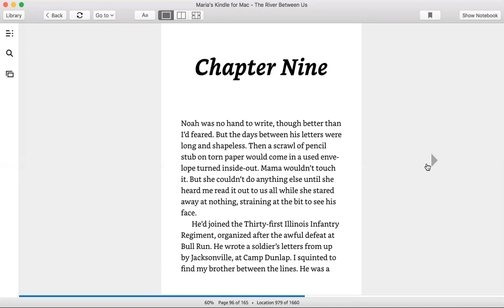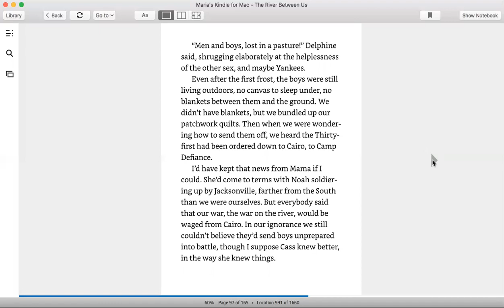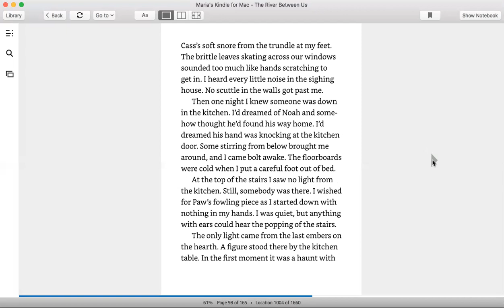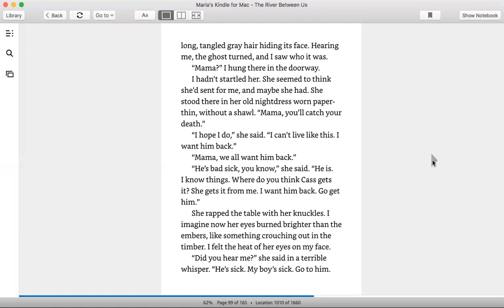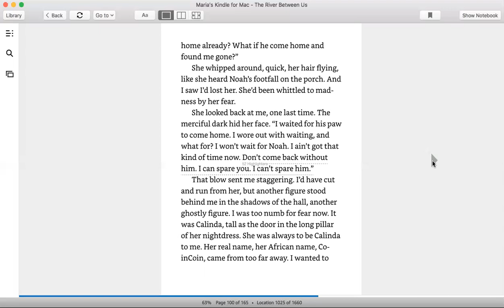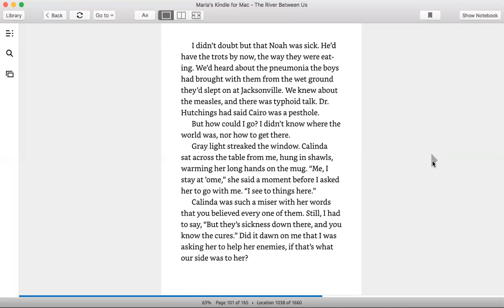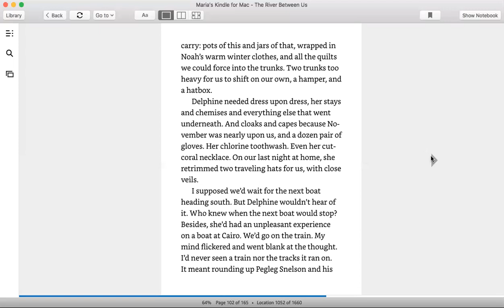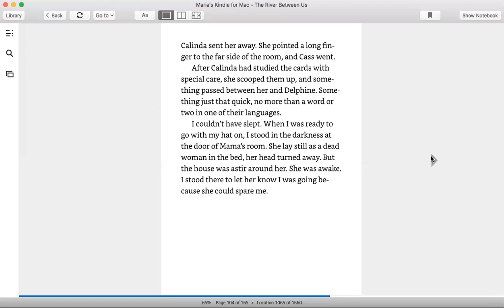The River Between Us by Richard Peck - Chapter 9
This video can b used for shared reading.  The text is shown.